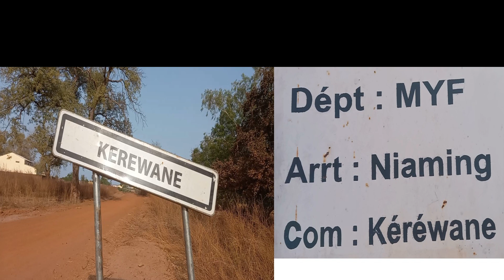SOFANIAMA ASSOCIATION PEACE GROUP DE KEREWANE